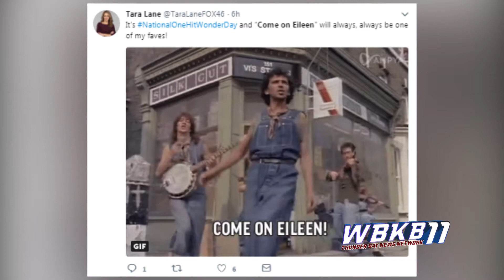What's Trending for September 25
Check out a few of the top headlines on social media for September 25.